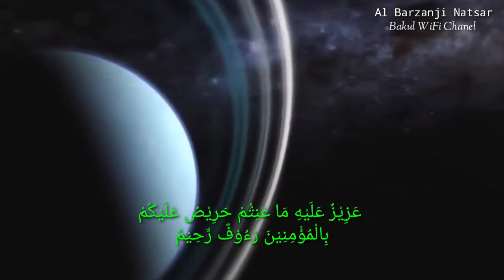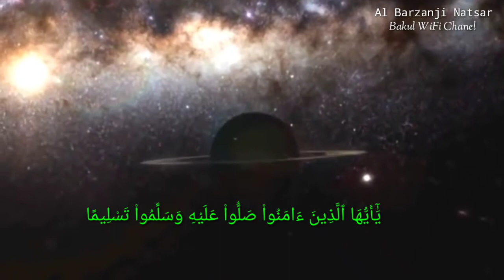Al Barzanji Natsar || Laqod Jaa Akum Rosulum Min Anfusikum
Judul

Pembacaan Sholawat Maulid Al Barzanji Natsar [ Sholawat Merdu ] - By Santri Pon Pes El Tibyan Medeng

From Earth to Multiverse